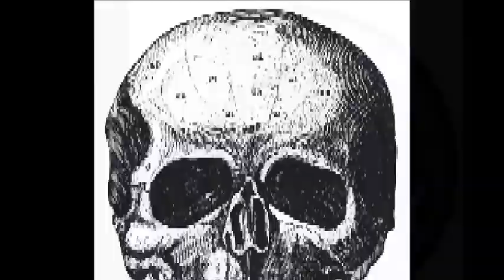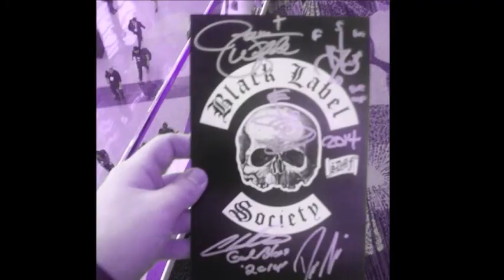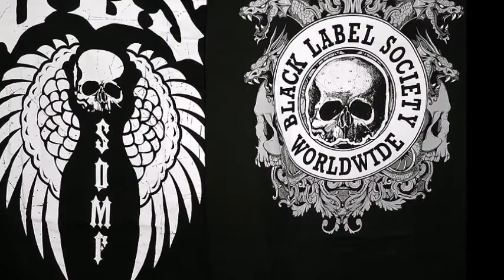Black Label Society Par Eagle Qc.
Eagle Qc. Présente !!

Black Label Society ! BLS. S.D.M.F. !
Pour tout mes Ami(es) BLS Et Heavy Metal ( Pour l'amour de la Musique )

Qc Eagle Presents!

For my Friend (s) BLS In Heavy Metal.